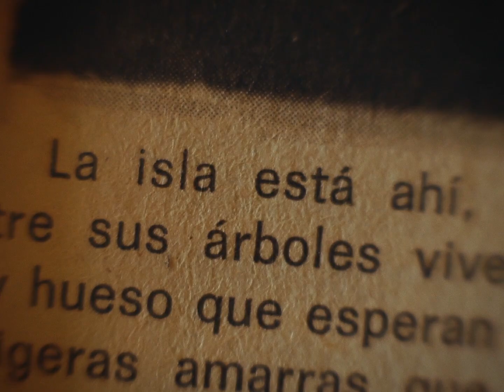Silencio en La Ribera - Tráiler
// El próximo 4 de mayo se estrenará en el Cine Gaumont (Rivadavia 1635; CABA) se estrenará Silencio en La Ribera, documental de Igor Galuk que llega como homenaje a Haroldo Conti al cumplirse 47 años de su muerte.

La película además tendrá una función el 6 de mayo a las 20:30 con entrada libre y gratuita en Cine Select Espacio INCAA (50 entre 6 y 7; La Plata) y el 30 de mayo a las 18:30 tendrá proyección dentro del ciclo La Nave de los Sueños en la Biblioteca Nacional (Agüero 2502; CABA), también con entrada libre y gratuita.

Silencio en La Ribera es un ensayo documental sobre la última crónica del escritor argentino Haroldo Conti, publicada en abril de 1976, un mes antes de su secuestro y desaparición. El film revive aquella crónica sobre la isla Paulino de Berisso y recupera material fílmico, estableciendo un vínculo con el presente del lugar.

Sobre la película, el director comentó: “Esta película representa para mí una síntesis de más de diez años filmando las historias de la gente que habita las orillas del Río de La Plata. Entrar en la crónica de Haroldo Conti es entrar en un territorio que habité de niño y que continúo haciendo. Presente y pasado se entremezclan en este primer largometraje que realizo como director”.

El director cuenta con una trayectoria como director, guionista y productor de cortometrajes multipremiados y series documentales. Su último cortometraje, La vendedora de lirios (2020), fue precandidato a los premios Oscar de la Academia en 2021 y nominado a los Premios Cóndor de Plata por la Asociación de Cronistas Cinematográficos de Argentina.